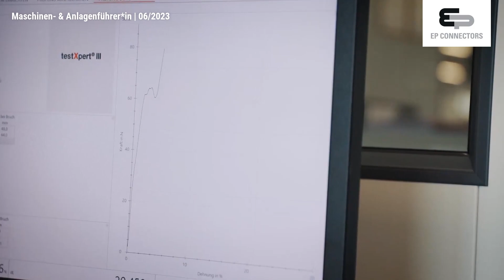Maschinen- & Anlagenführer*in (m/w/d) bei EP-Connectors